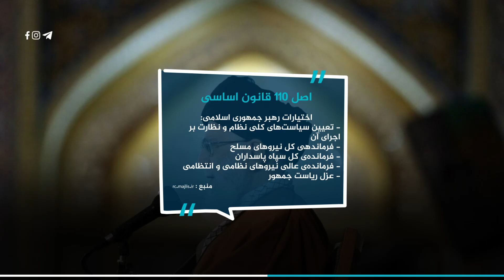ادعای تاجرزاده: سپاه را سر جایش می‌نشانم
ادعاهای مصطفی_تاجزاده در حالی مطرح می‌شه که سپاه مستقیما زیر نظر شخص ولی_فقیه اداره می‌شه. یعنی تاجزاده قصد داره ولی_فقیه رو سرجاش بنشونه؟ یا فقط بازی با کلمات و فریب مردم توسط یه مدعی اصلاحات دیگه‌ست؟